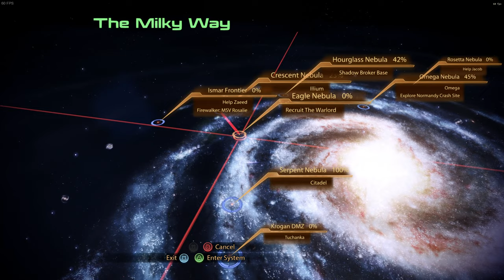Mass Effect 2 LE Modded Playthrough Part 13, Assassin Thane Creed